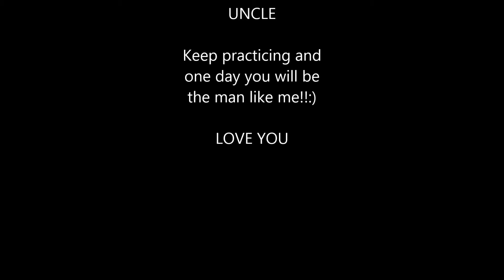Tyler Jones 2013-14 Basketball Highlights